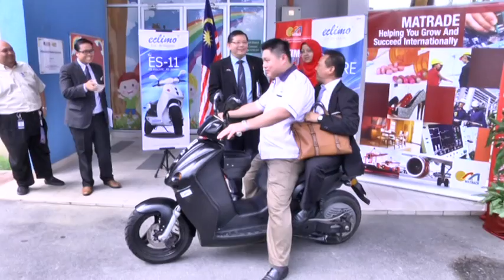Eclimo Scooter Launching By Dato' Sri Mustapa Muhammad, Level 3, Menara MATRADE, 13.1.2016 (Part 1)